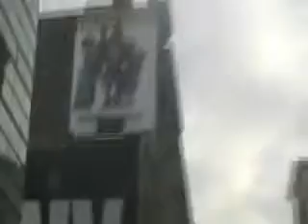rite turn of spring 3.wmv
new york, walking, bikes, classical music, Russia, Soho